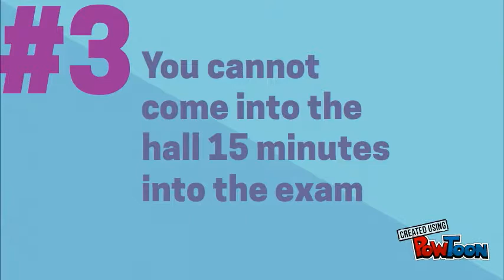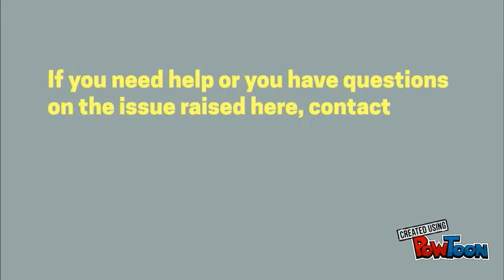lasucsc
Expected Examination conduct-- Created using PowToon -- Free sign up -- Create animated videos and animated presentations for free.  PowToon is a free tool that allows you to develop cool animated clips and animated presentations for your website, office meeting, sales pitch, nonprofit fundraiser, product launch, video resume, or anything else you could use an animated explainer video. PowToon's animation templates help you create animated presentations and animated explainer videos from scratch.  Anyone can produce awesome animations quickly with PowToon, without the cost or hassle other professional animation services require.